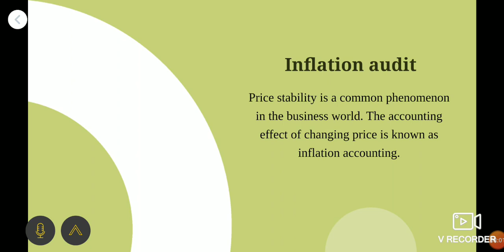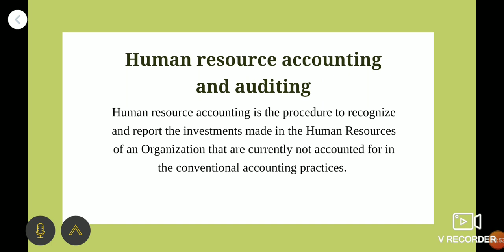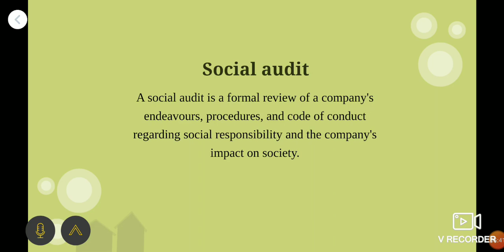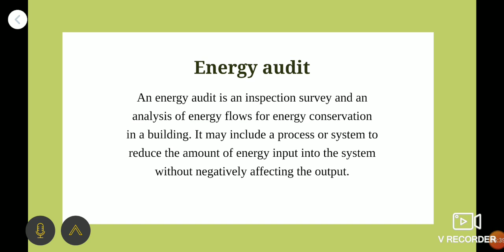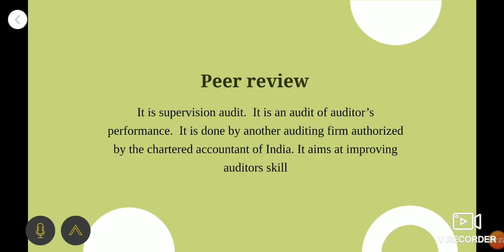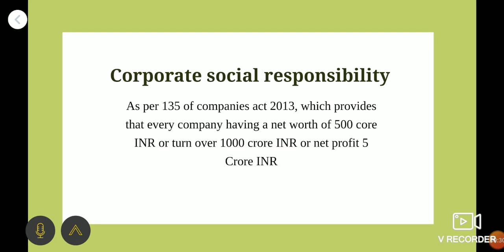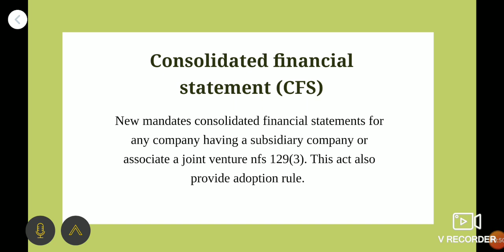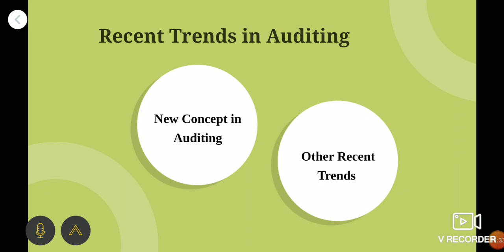Recent Trends in Auditing